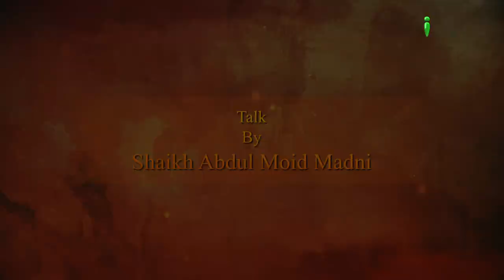Zabaan Ki Aafatein Ep 07 By Shaikh Abdul Moid Madni - iPlus TV